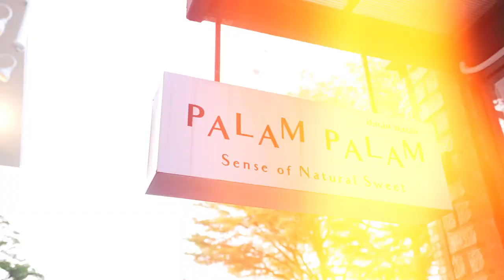[SS1] KDC TPOP SHOW EP.06 : Proo Thunwa - ชอบคุณนะ (UNSEND) : น้องพรู หูทิพย์จริงรึเปล่าน้า ?!!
KDC TPOP SHOW : เป็นรายการที่จะเชิญศิลปิน TPOP ทุกรูปแบบของบ้านเรามาโชว์ในรายการ พร้อมพูดคุยเล็กๆน้อยๆเพื่อเป็นอีก 1 พื้นที่เล็กๆในการผลักดันวงการเพลง และ ศิลปินในบ้านเรา โปรเจ็คเล็กๆน่ารักๆ ฝากด้วยนะค้าบ

ขอขอบคุณผู้สนับสนุน 'Asiatique The Riverfront' และเอื้ออำนวยสถานที่ถ่ายทำ 'ร้านอาหาร Palam Palam' ด้วยค้าบ ที่ให้พวกเราได้ใช้สถานที่ในการถ่ายทำครั้งนี้

📍หากใครสนใจมาร่วมรายการ

KDC
: ออกเเบบท่าเต้น MV / CREW / EVENT / SHOW
: ตัดต่อ Remix เพลง
: ทีม Dancer ชาย & หญิง
: ทีม Production. (Filmed & Edited : @settawut.s)
: ทีม Stylist / Costume
: ทีม Makeup

ศิลปินที่ต้องการโปรโมทเพลง โชว์เต้น โชว์ร้อง ส่งข้อมูลหรือรายละเอียดไว้ได้ที่